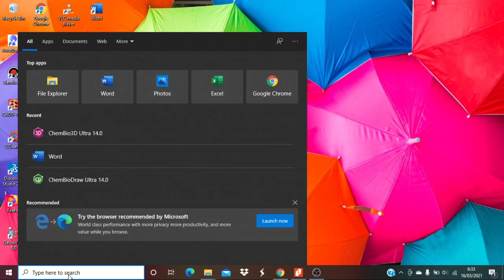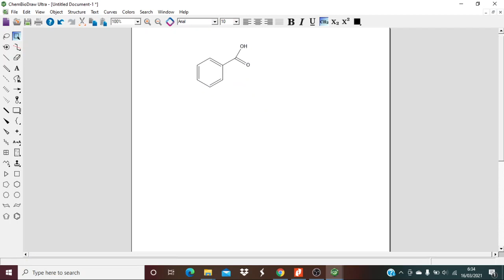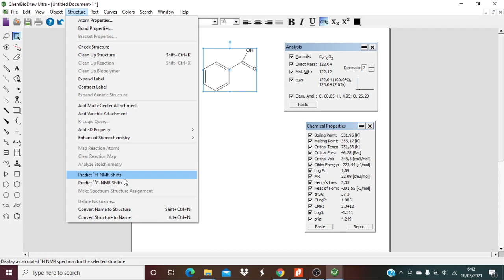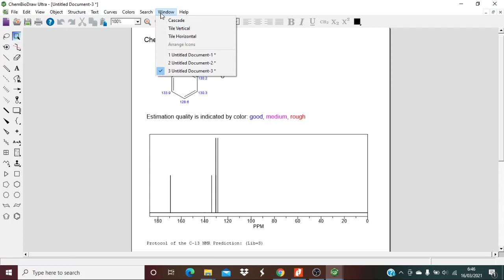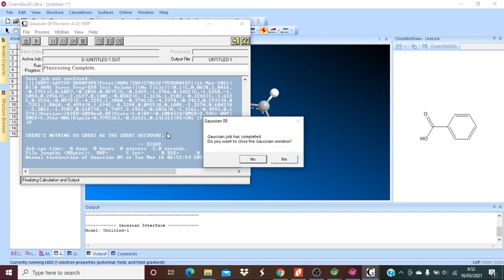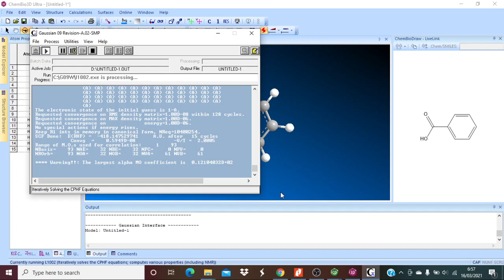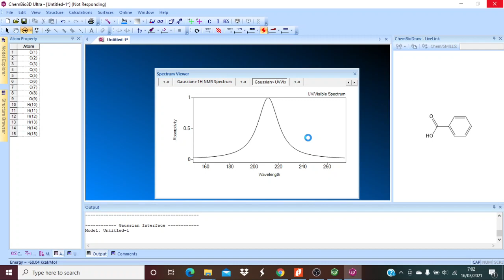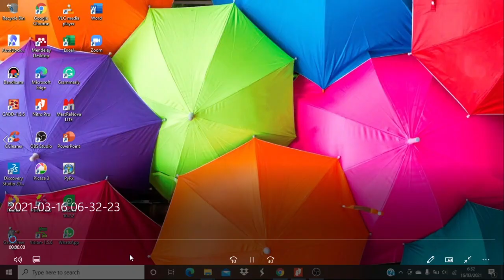Praktikum Kimia Medisinal - Penentuan Sifat Fisikokimia Molekul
Menggambar struktur molekul, melakukan optimasi geometri, melakukan perhitungan sifat fisikokimia dan prediksi berbagai spektrum